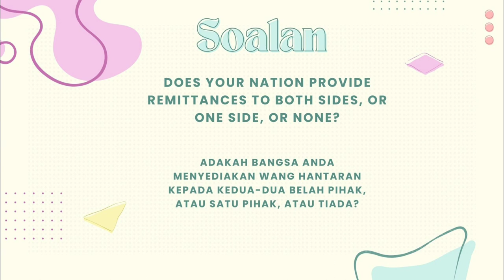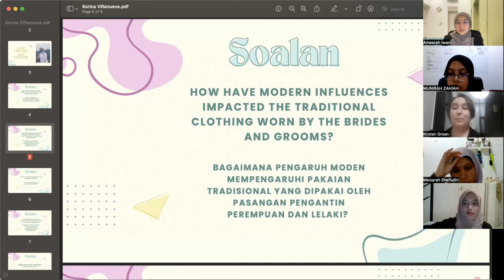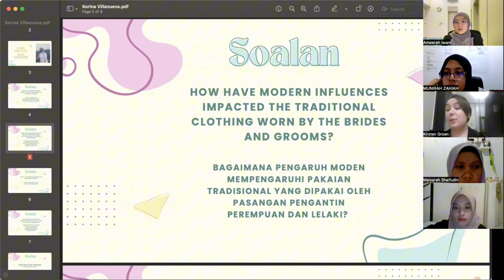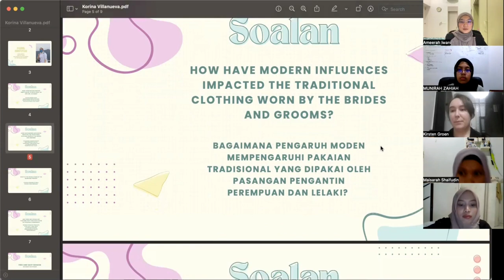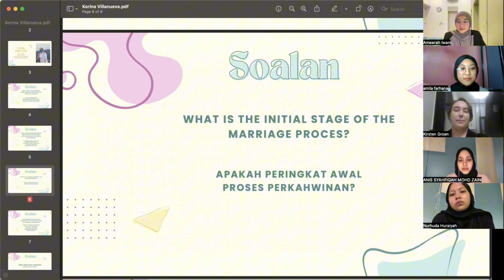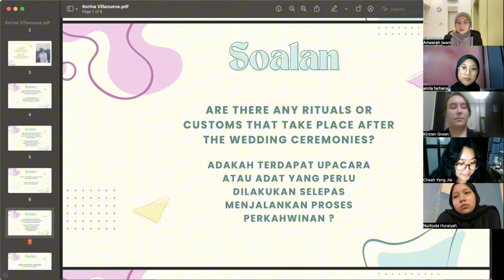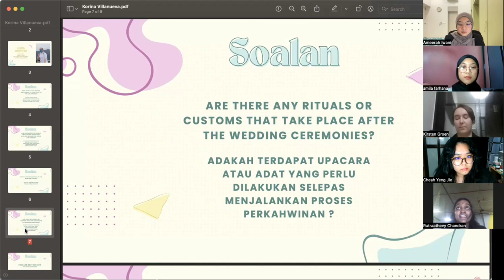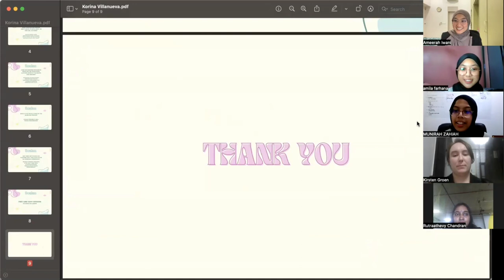FORUM - MAJLIS PERKAHWINAN PELBAGAI KAUM & BANGSA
MPU2023U1 - TITAS
ASSIGNMENT 1 ✅️

GROUP 6 - POWERPUFF GIRLS
Edit by: Munirah